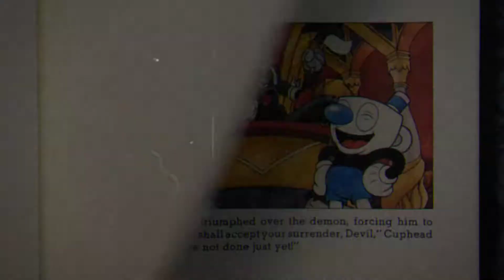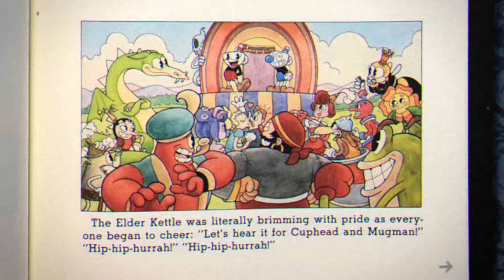Cuphead The Devil